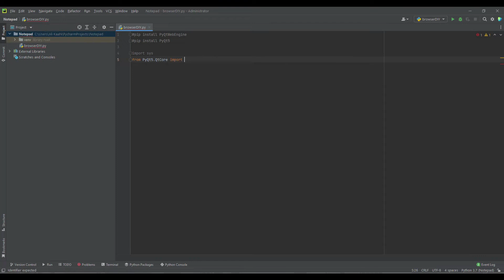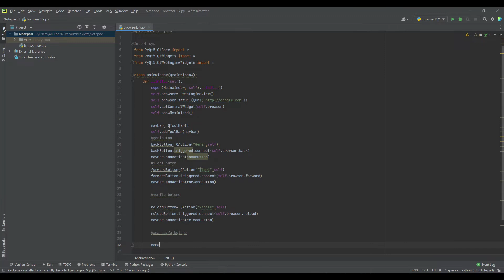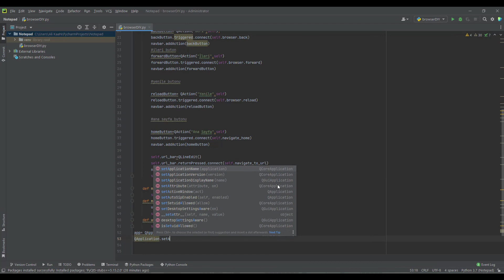PYTHON KULLANARAK BROWSER (TARAYICI) YAPIMI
Merhaba python öğrenimini arttırmak için yaptığı örneklerden bir video daha. Kendiniz  farklı fonksiyonlar ekleyerek kişiselleştirebilirsiniz.